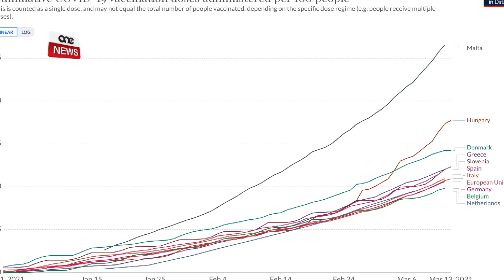MA JIĦUX GOST LI L-WHO TGĦID LI MALTA EŻEMPLARI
ONE.COM.MT • Dalgħodu, waqt intervista, il-Kap tal-Oppożizzjoni wera biċ-ċar li ma jieħux gost li l-għaqda dinjija tas-saħħa tgħid li Malta hi eżemplari fit-tilqim kontra l-Covid-19.

Bernard Grech kompla jattakka l-programm tat-tilqim ta’ pajjiżna, li issa spiċċa l-għira ta’ pajjiżi Ewropej oħra, bħall-Awstrija u l-Bulgarija, Naraw.

FILMAT: NET / ARKIVJI

Il-Kap Nazzjonalista Bernard Grech kompla jattakka l-programm ta’ tilqim ta’ pajjiżna, li issa anki spiċċa l-għira tal-Ewropa, b’pajjiżi bħall-Awstrija jgħidu li Malta ħadet wisq dożi.

F’intervista mxandra fuq l-istazzjon tiegħu, Bernard Grech qal li mhuwiex kuntent.

“Le, miniex kuntent.”

Il-Kap Nazzjonalista qal dan meta pajjiżna huwa l-iżjed pajjiż minn fost l-istati membri tal-Unjoni Ewropea, li qed ilaqqam nies u diġà laqqam bl-ewwel doża 17% tal-popolazzjoni u riesaq lejn ir-rata ta’ 8% tal-popolazzjoni mlaqqma kompletament.

Quddiem dawn il-fatti miġbuda għall-attenzjoni minn Norma Saliba, li kienet qed tintervistah, Bernard Grech wera biċ-ċar kemm ma jġerraħx is-suċċess u ma jieħux gost bl-affarijiet sbieħ għall-pajjiżna.

Norma Saliba: Sodisfatt, għax per eżempju l-Organizazzjoni Dinjija tas-Saħħa qalet li Malta hija eżemplari għaliex hija l-iktar pajjiż illi qed ikollu rata sostanzjali ta’ tilqim, l-ewwel waħda fl-Ewropa?
Bernard Grech: “Mela, meta nikkwotaw il-WHO u noqogħdu nikkwotaw lil xi ħadd li jfaħħarna, taf xi tfisser dak, ifisser li we are complancent.”

Il-Kap tal-Oppożizzjoni ġie mistoqsi wkoll sabiex isemmi l-esperti li qed ituh il-pariri dwar il-pandemija iżda hu ma riedx jagħti ismijiet.

Norma Saliba: Għandex xi ismijiet f’moħħok imma?
Bernard Grech: Ismijiet hawn, ismijiet jeżistu, hemm ħafna persuni li jkellmuna. Hemm ħafna persuni.
Norma Saliba: Imma trid tagħti l-ismijiet?
Bernard Grech: Ma tarax mhux se nsemmi ismijiet minn hawnhekk.”

Fl-istess ġimgħa, li l-Gvern ħabbar miżuri sabiex irażżan l-imxija, b’parir mill-awtoritajiet tas-saħħa, il-Kap Nazzjonalista beda jsemmi min moħħu fl-elezzjoni flok fil-pandemija.

“Din il-ġimgħa kellna lil xi ħadd illi fuq Facebook tefgħa post qal bħal dan iż-żmien tminn snin konna wara l-perspex u jekk Alla jrid dalwaqt inkunu hemm wara l-perspex biex noqgħodu nħabbtu għall-elezzjoni, ara fiex moħħhom dawn.”

Din id-dikjarazzjoni fakkret lil bosta f’dan li kien qal il-Kap tal-Oppożizzjoni nnifsu x-xahar li għadda.

“Aħna rridu li mill-aktar fiss possibli noħorġu mill-pandemija, ħalli mmorru għall-elezzjoni.”